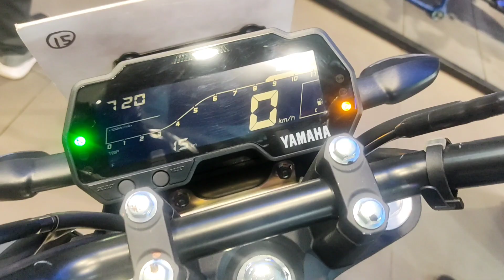Yamaha FZS V4 walkaround